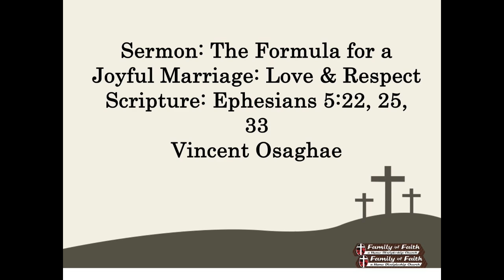06 30 24 The Formula for a Joyful Marriage Pastor Vincent Osaghae